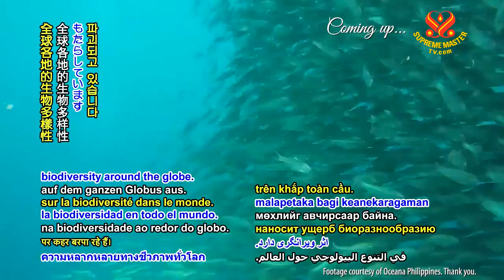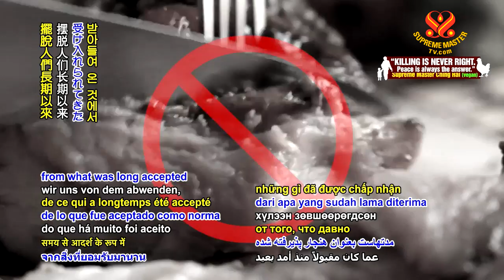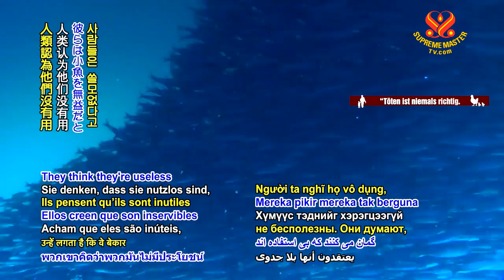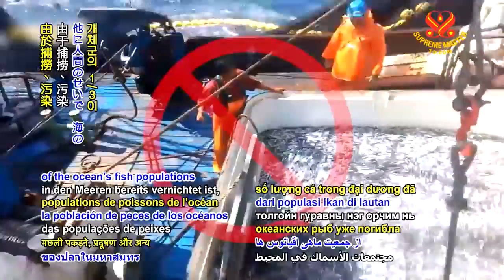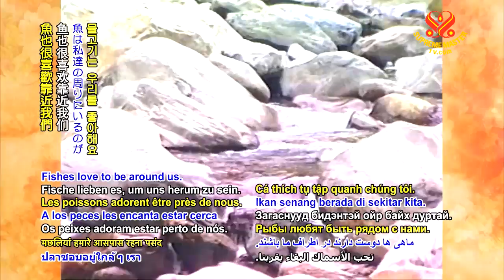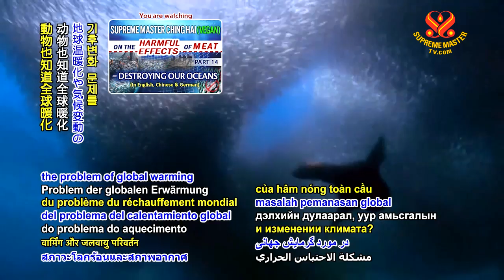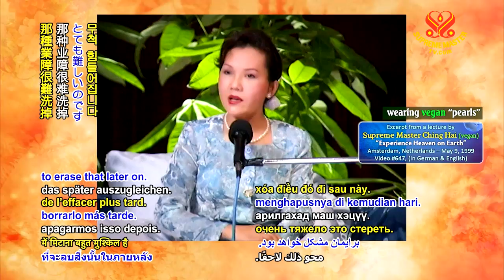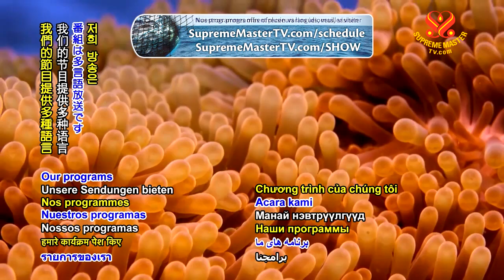🔸14부, 육식의 해로움 - 해양 파괴 🔹️[P14] The Harmful Effects of Meat - Destroying Our Oceans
🔹️Supreme Master Ching Hai (Vegan) on the Harmful Effects of Meat, Part 14 -
     Destroying Our Oceans
🚩경고:‍ 방송의 내용에 불편하실‍ 수 있으나 진실은‍ 반드시 밝혀야 합니다.
내용요약...
🔸현대 시대를 사는‍ 우리는 전염병,‍ 만성 질환, 기온 상승,‍ 자연재해 심화,‍
환경 파괴 등 위기에 처한‍ 지구로 인해 점점‍ 고통받고 있습니다.
자세히 살펴보면‍ 이 모든 파괴적인 문제는‍ 인간의 육식‍ 습관에서 비롯됨을‍

🔸SM: 생선을 먹는 것도 지구의‍ 생태계를 크게 고갈시키죠. 정어리 남획으로
인해‍ 죽음의 해역이 생겼어요.
​그들이 거기에 존재하는‍ 건 다 이유가 있는 거예요.
​그들이 거기 있는 건‍ 다른 생물 종이 살 수‍ 있도록 하거나 환경을‍ 정화하기
위해서일 거예요.
🔸과학자들은‍ 지난 50여 년간‍ 상업적인 어획 때문에‍ 바다의 대형 어류가‍
90％ 이상이 사라졌다고‍ 추정하고 있으며‍ 지금 같은 속도로 간다면‍ 2050년
무렵에는‍ 전 세계적으로 모든 해양‍ 생물 종이 멸종될 거라고‍ ​경고하면서‍
즉각적인 복구 노력이‍ 필요하다고 말합니다.

🔸SM:‍ 육류 소비는‍ 생물 다양성을‍ 어마어마하게 파괴합니다.
​생물 다양성은 지구의‍ 작용에 꼭 필요하므로‍ 반드시 보존돼야 합니다.
아무리 작은 종이라 해도‍ 생태계의 균형을 돕고‍ 있으며 이는 과학적으로도‍
증명됐습니다.

        🔸️1부-플라스틱 오염이 강과 바다에 미치는 영향